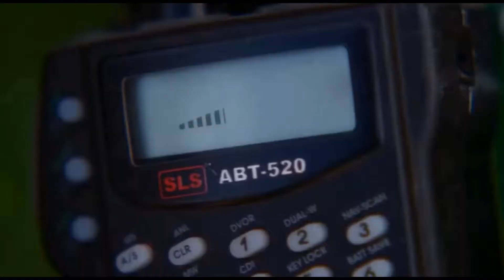Lost - My Heart Will Go On